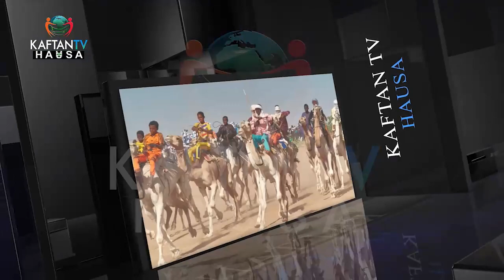HUKUNCIN KOTUN KOLI ABINDA MUKW ZATO NE TUN FARKO - SHUGABAN MATASA | TATTAUNAWA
A shirin TATTAUNAWA na yau Laraba 24 Ga Janairu, 2023, Gidan Talabijin na KAFTAN TV ya tattauna ne tare da Shugaban Matasa na Kasa na Jam'iyyar NNPP, Amb. Muhammad Auwal Musa.

Inda muka tattauna
akan; "SIYASA, HADAKA DA SHRI'UN ZABE A NAJERIYA"

Tare da Umar M Gombe.

Haka kuma zaku iya bibiyarmu a tasharmu dake kan tauraron Dan Adam na StarTime a bisa lambobin 142 ko 414